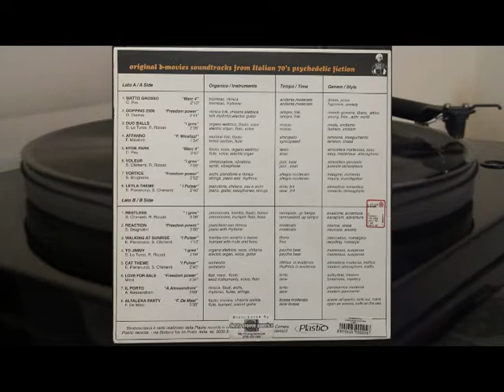Plastic Stroboscopica Sonorizzazioni Pyscho Beat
Italian 70's psychedelic b-movies soundtracks and sonorizations

Lato A

1. Matto Grosso - C. Pres - "Marc 4" - 2.10
2. Dopping 2000 - G. Ducros - "Freedom power" - 2.41
3. Duo Balls - S. Lo Turco, R. Rizzati - "i gres" - 2.35
4. Affanno - F. Micalizzi - "F. Micalizzi" - 1.34
5. Hyde Park - C. Pes - "Marc 4" - 3.40
6. Voleur - S. Chimenti, R. Rizzati - "i gres" - 2.05
7. Vortice - S. Brugnolini - "Freedom power" - 2.52
8. Leyla Theme - E. Pieranunzi, S. Chimenti - "I Pulsar" - 2.40

Lato B

1. Restless - S. Chimenti, R. Rizzati - "i gres" - 3.06
2. Reaction - S. Brugnolini - "Freedom power" - 3.00
3. Walking At Sunrise - E. Pieranunzi, S. Chimenti - "I Pulsar" - 1.13
4. To Jimmy - S. Lo Turco, R. Rizzati - "i gres" - 2.09
5. Cat Theme - E. Pieranunzi, S. Chimenti - "I Pulsar" - 2.40
6. Love For Sale - Mirot - "Freedom power" - 3.34
7. Il Porto - A. Alessandroni - "A. Alessandroni" - 3.09
8. Altalena Party - F. De Masi - "F. De Masi" - 3.35